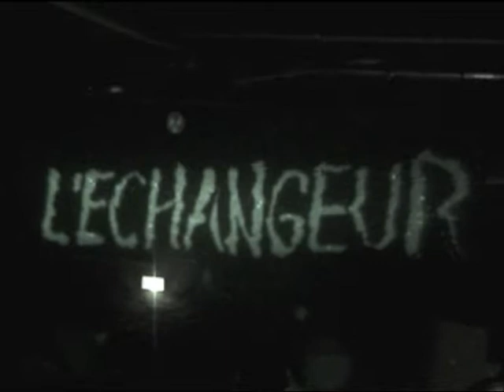Thee Silver Mount Zion 26/02/04 Bagnolet, L'Echangeur (Paris)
Thee Silver Mount Zion memorial Orchestra & Tralala Band with Choirs.